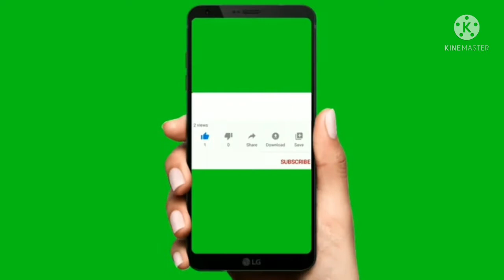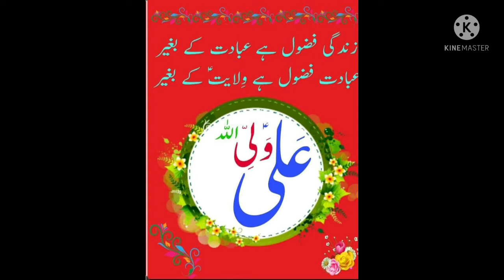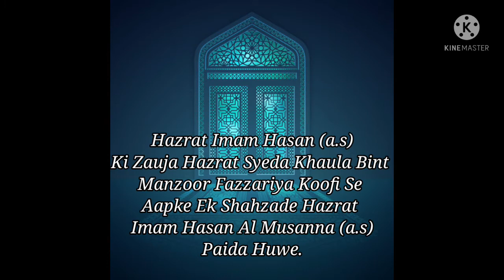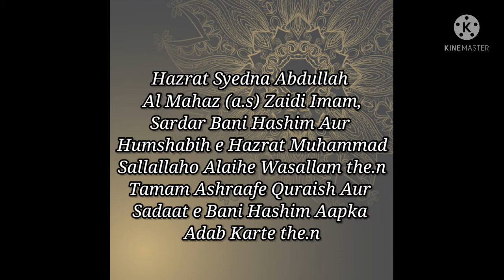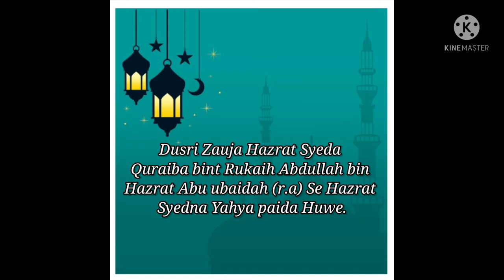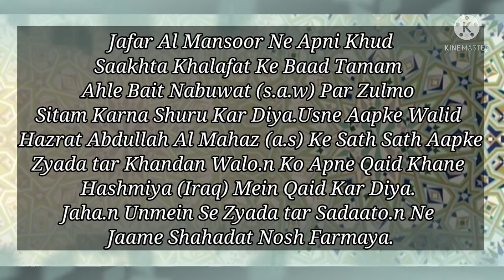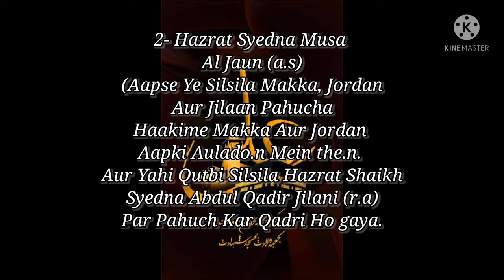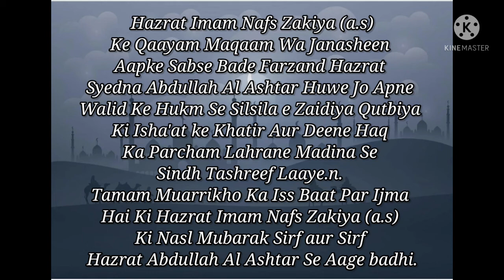Silsila e Zahab Silsila e Qutbiya Ki Tareekh part-1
composed ,performed and recorded by Aron kenny.